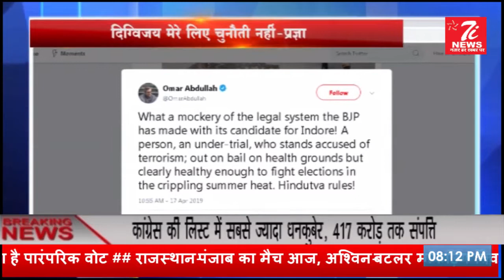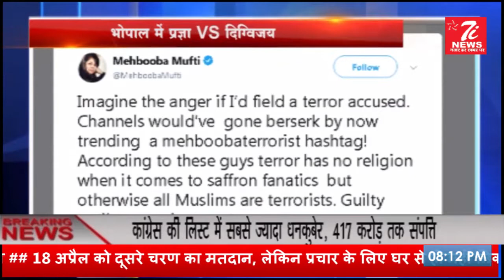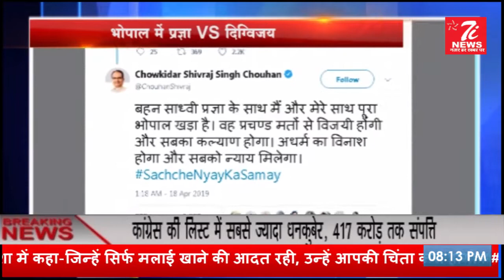Sadhvi Pragya Thakur की कहानी | Pragya Thakur History